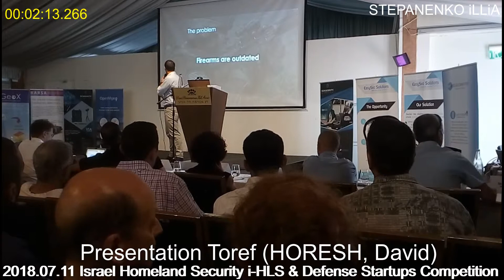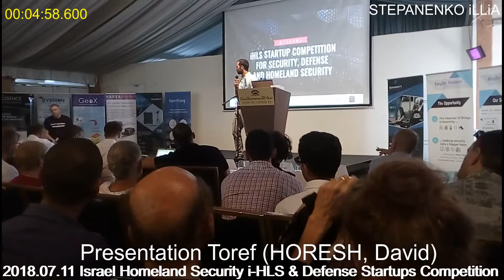2018.07.11 Presentation Toref (HORESH David)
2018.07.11 Israel Homeland Security i-HLS & Defense Startups Competition July 11, 2018 Presentation Toref HORESH, David